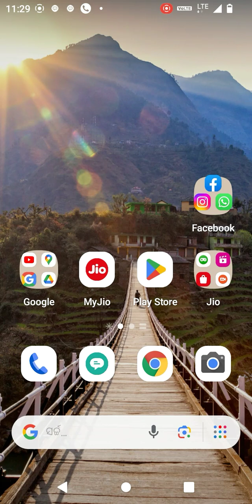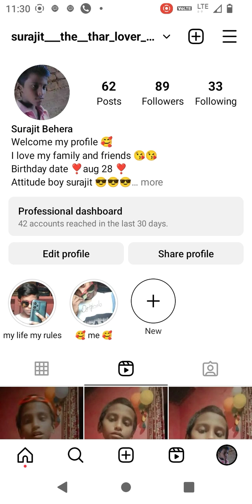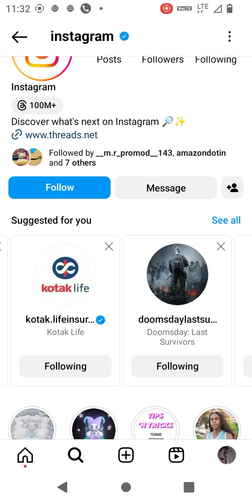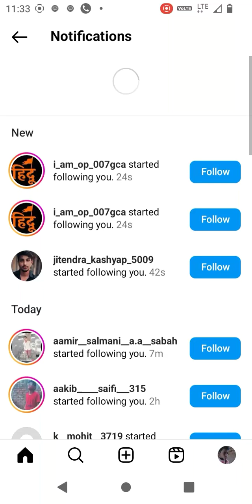Instagram mein fake followers kaise badhaen Bina kisi application ki#shorts